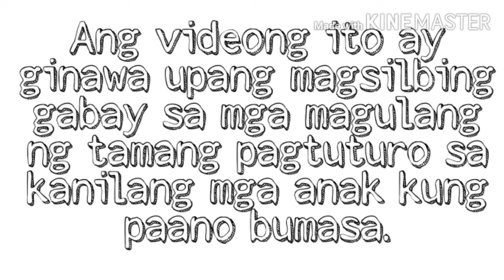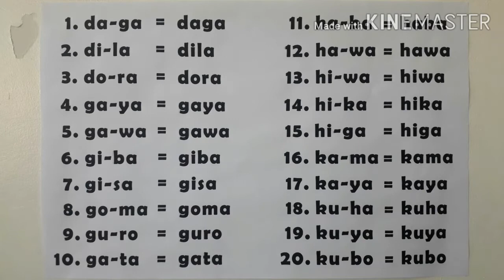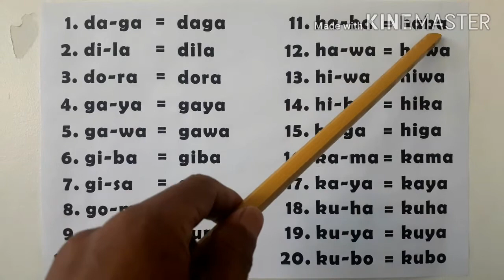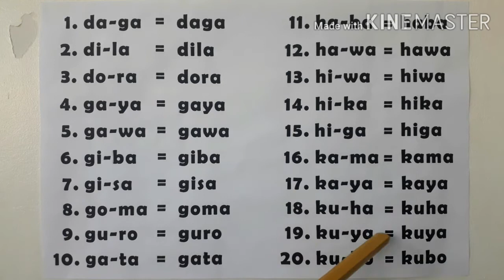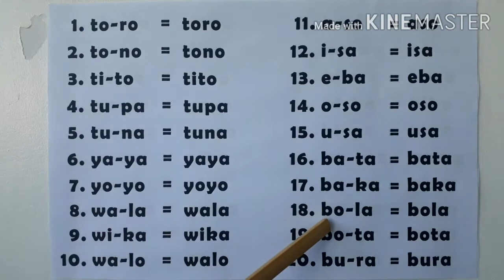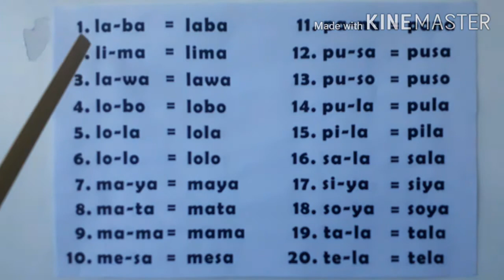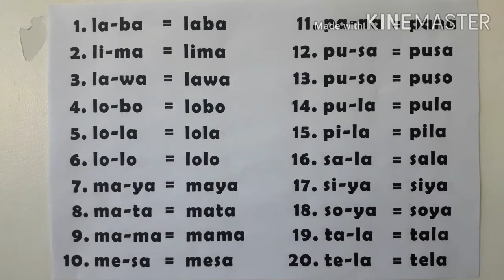unang hakbang sa pagbasa ng 2 pantig. Katinig patinig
Para po sa tuloy tuloy na panunuod paki tap po ang PLAYLIST.